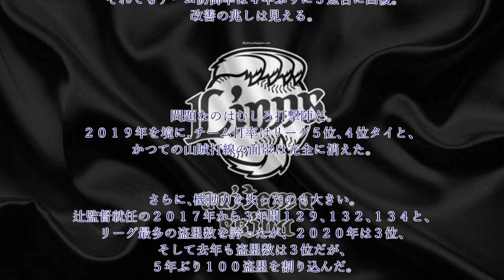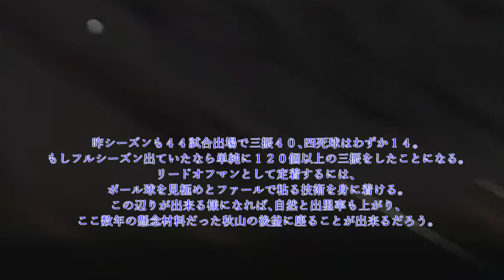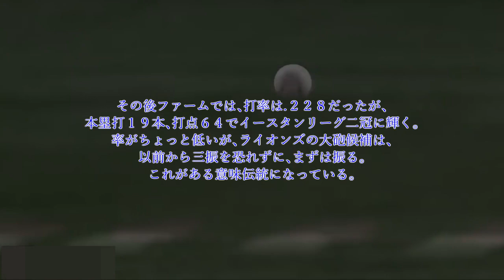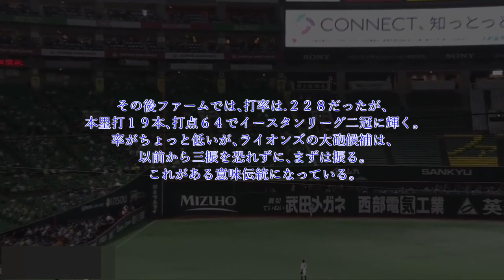【プロ野球】ライオンズがV字回復で優勝するには！！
昨年球団創設以来２度目､実に４２年ぶりの最下位に沈んだライオンズ。
そのライオンズが今季リーグ優勝､日本一になるためのキーマンを探ってみました｡